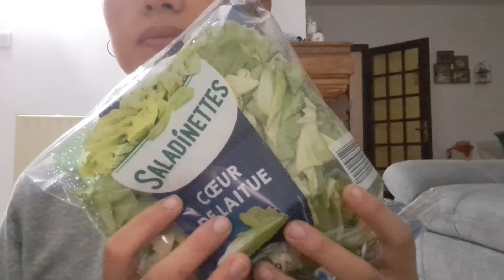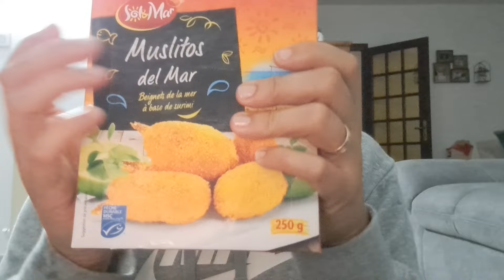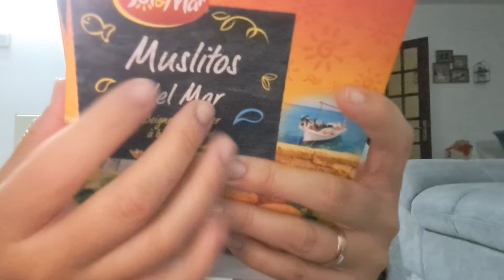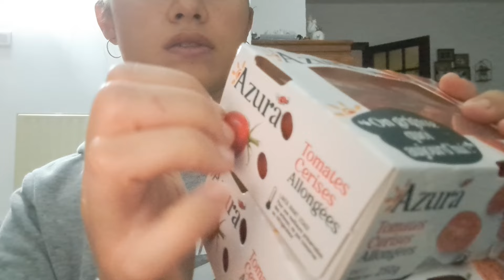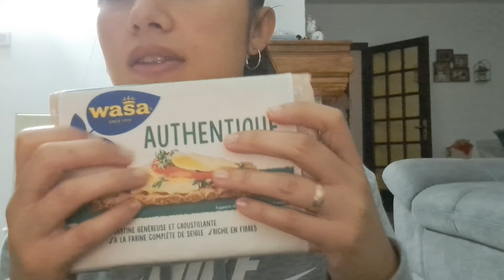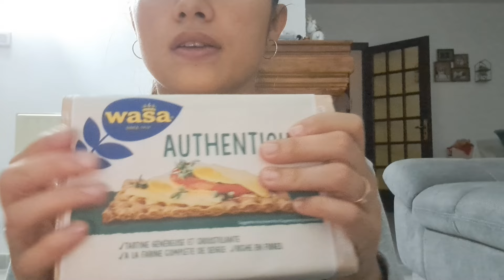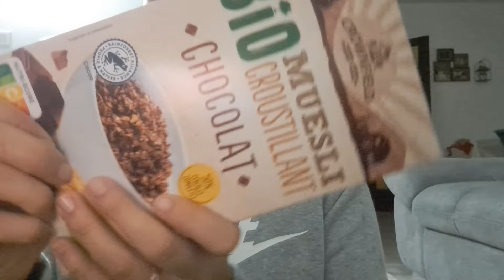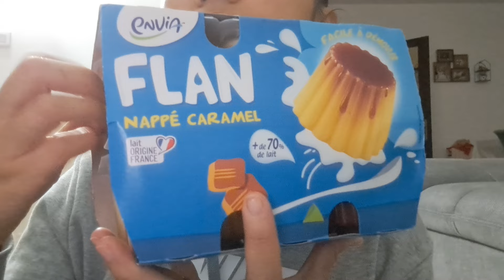asmr retour de courses lidl